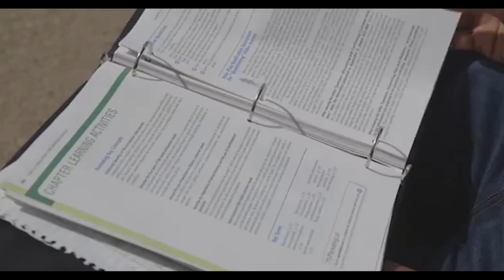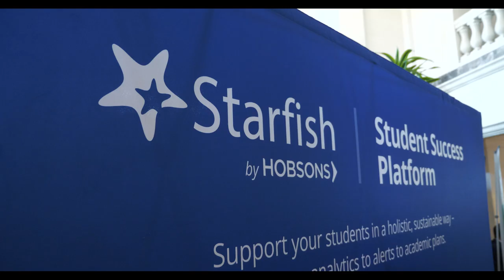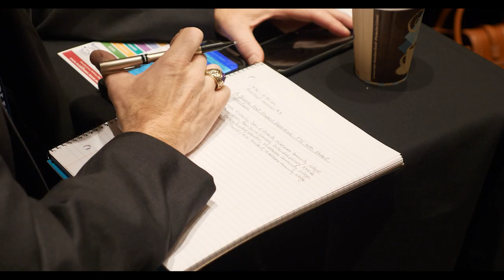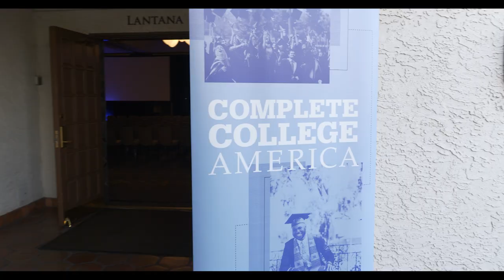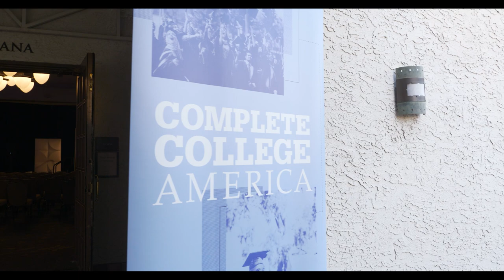CCA 2019 Annual Convening Recap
Join us in celebrating and reflecting on the 2019 Annual Convening held in sunny Phoenix, AZ. We look forward to continuing to scaling what works and pursuing what's next, together.